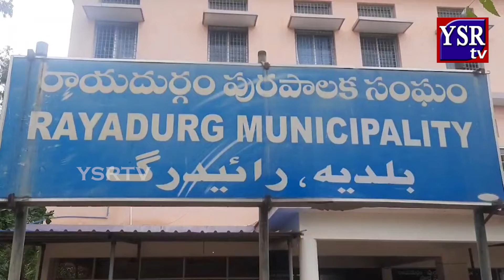సీఎం జగన్మోహన్ రెడ్డి పేద ప్రజల అభ్యున్నతి లక్ష్యంగా ముందుకు వెళ్తూన్నరు, ప్రభుత్వ విప్ కాపు .|YSRTV